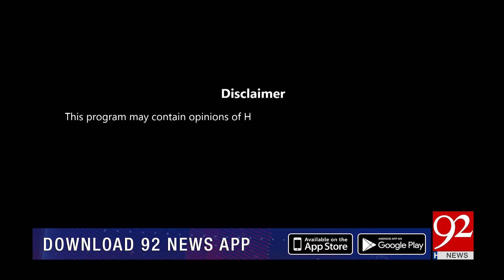NEWS AT 5 With Madiha Masood | 11 July 2019 | Rana Azeem | Sohail Bhatti | TSP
Rana Azeem comes up with detailed evidence regarding Rana Sanaullah case